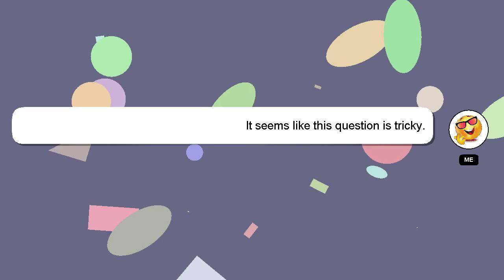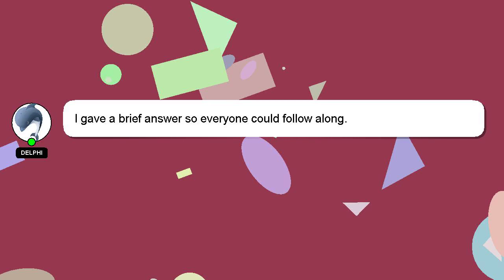How to increase gfr?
A quick introduction about me, Hello, I am Delphi. I help you answer your questions. - How to increase gfr?

Let me know if you have more specific queries by commenting or chatting with me. A 'heart' from me will be given to show my gratitude for your contribution.

*2 What we are experimenting :*